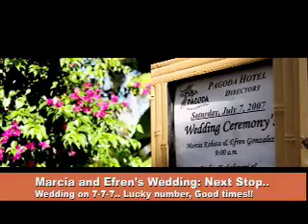Dan & Olivia's view of Hawaii-7-7-7 weekend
I love Oahu! It's fun to drive around in a convertible in a beautiful place like Hawaii. It's also good to watch friends get married too! Congrats Marcia & Efren! Marie hung with us too! Mahalo for looking.Song by IZ